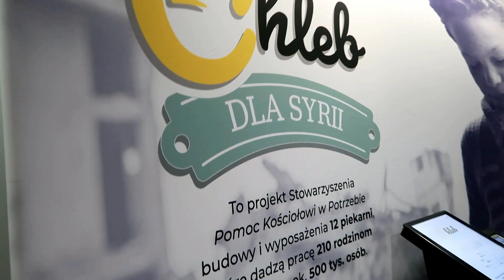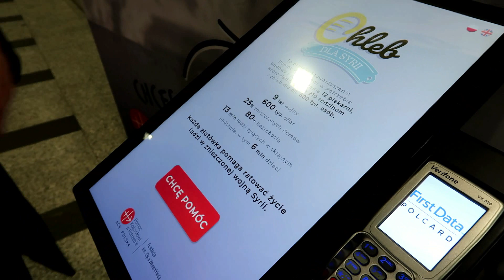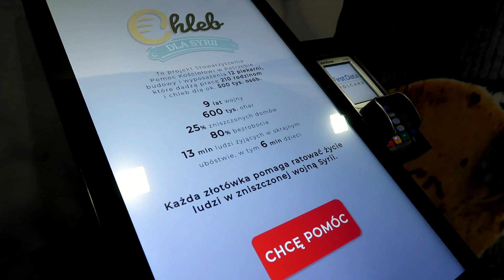Ofiaromat na Dworcu Głównym w Krakowie